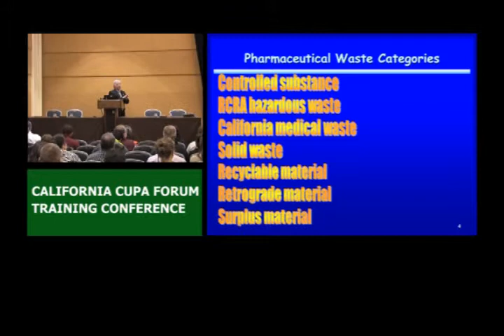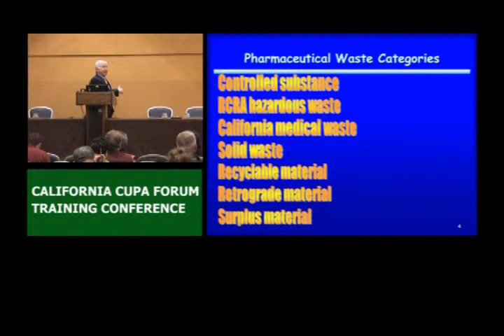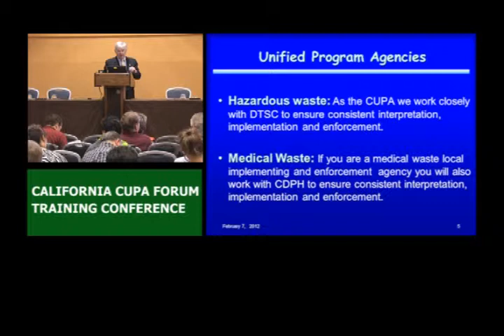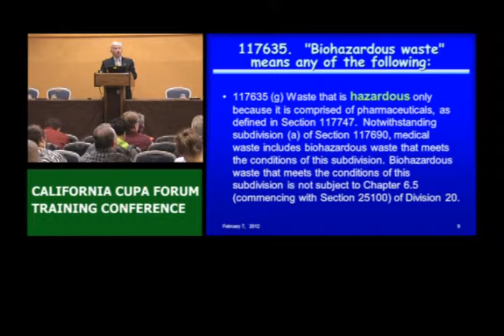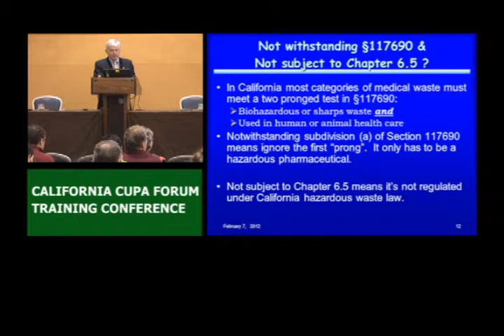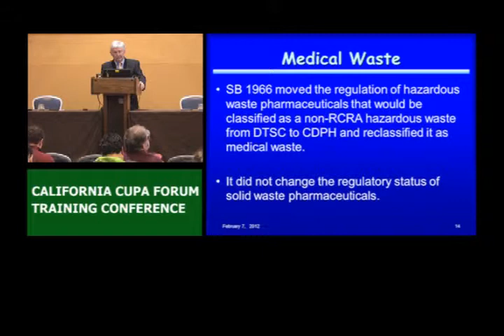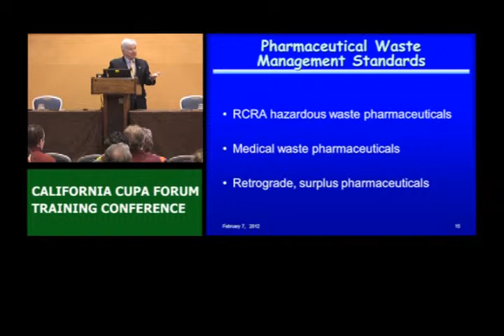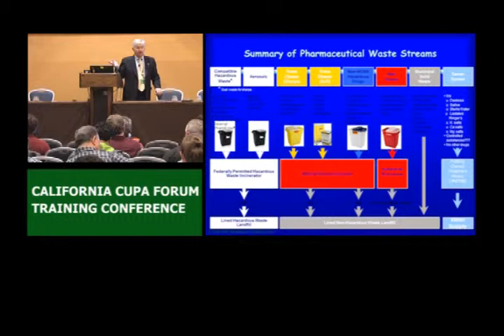Intro to Pharmaceutical Waste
Introduction of Pharmaceutical Waste presented by Mike Vizzier, Chief of the County of San Diego Department of Environmental Health Hazardous Materials Division.

Mike started with DEH as an Environmental Health Specialist I in 1995 and has worked with the Hazardous Materials Division as a Unified and Medical Waste Program inspector, a lead inspector, supervisor and Program Coordinator. He is currently the Chair of the CUPA Forum Environmental Protection Trust and a member of the CUPA Forum Board. He is also the U.S. Co-Chair of the San Diego-Tijuana Border 2012 Emergency Preparedness Group.